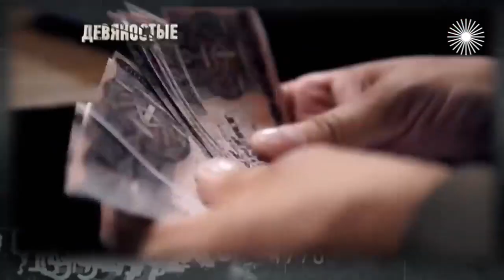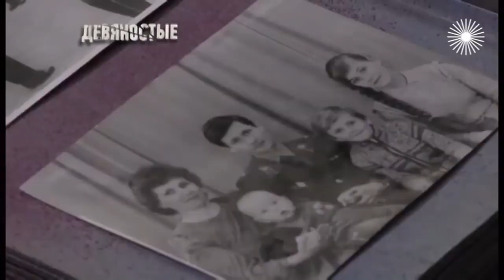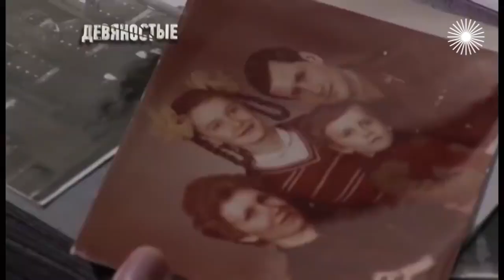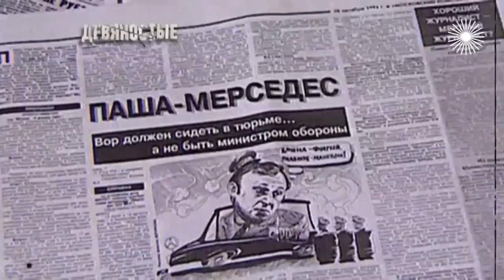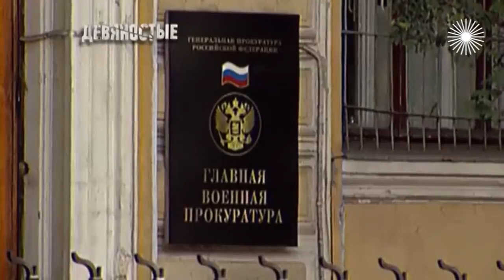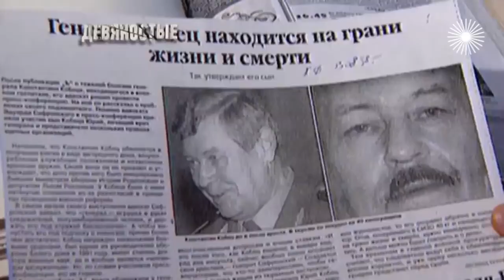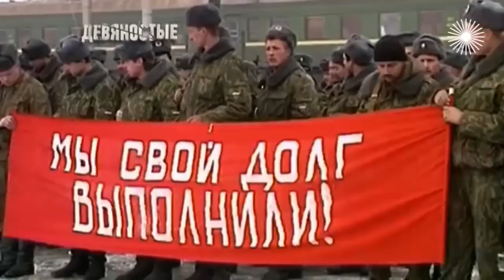ВОЕННАЯ МАФИЯ ДЕВЯНОСТЫХ! ПРЕДАННАЯ И ПРОДАННАЯ!